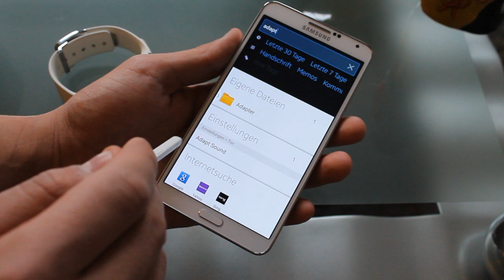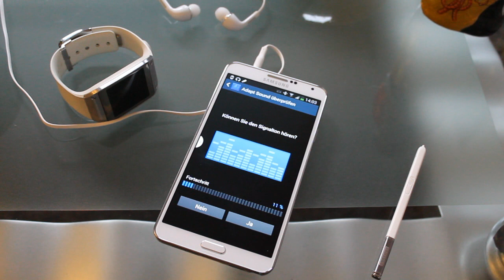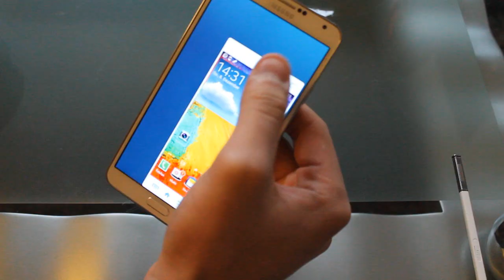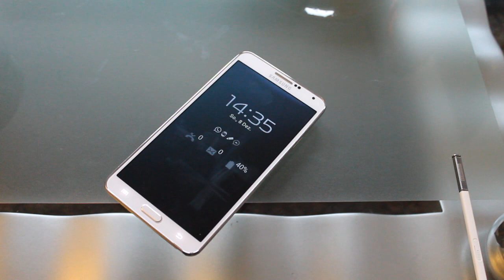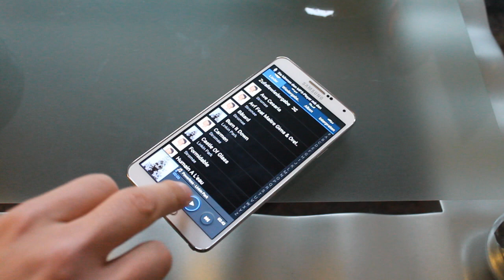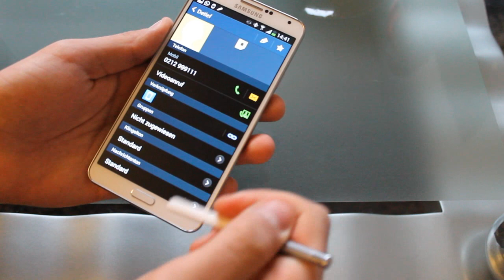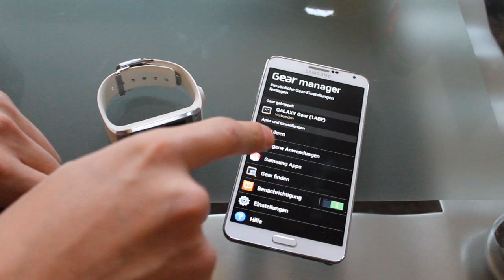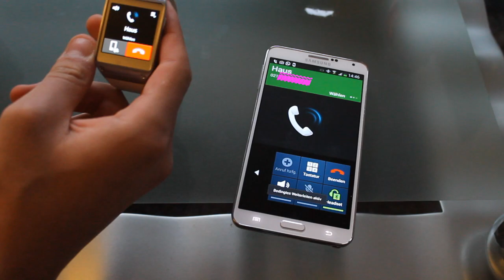Samsung GALAXY Note 3 + GALAXY Gear: Beste Funktionen und Tipps!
Samsung GALAXY Note 3 kaufen
Samsung GALAXY Gear kaufen

Das Samsung GALAXY Note 3 ist ein klasse Smartphone!
Ich stelle euch in diesem Video die besten Funktionen zu dem Note 3 und der Gear vor.